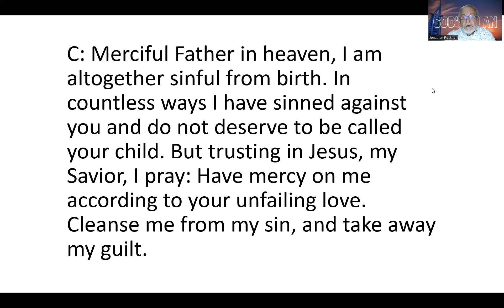May 12, 2024 Sermon - "The Reason Jesus Heals You"